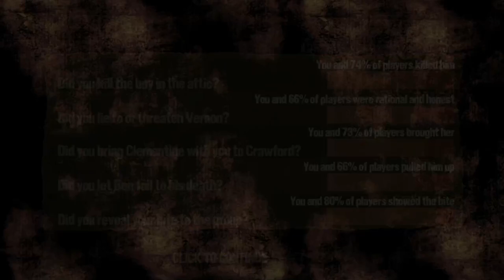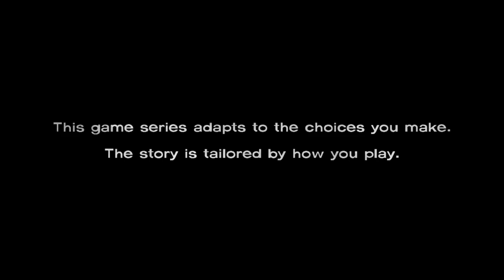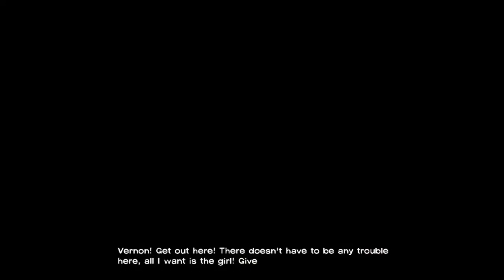The Walking Dead Season 1 - PC Gameplay Full Walkthrough Part 8 (No Commentary)